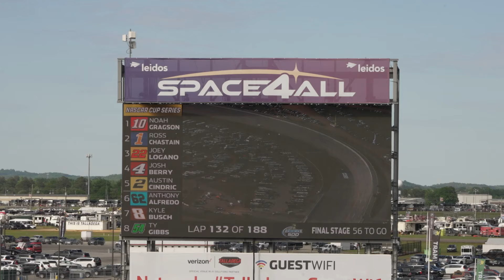Talladega Pulled out All The Stops For Barstool Sports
Rubbin Is Racing takes on Talladega! We had the time of our lives this year at one of NASCAR's best races. We were joined by Plan Bri Uncut's Brianna Chickenfry and Grace O'Malley, as well as Alvin Kamara!

New Episodes out every Thursday during the Nascar Season. 🏁